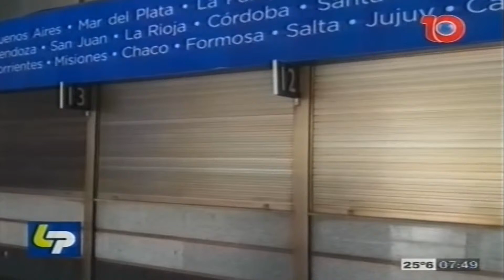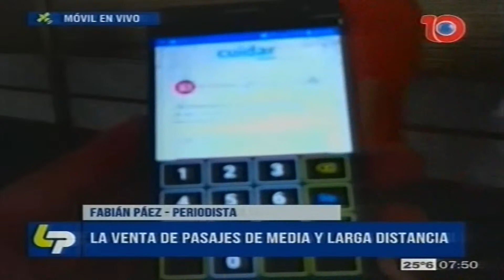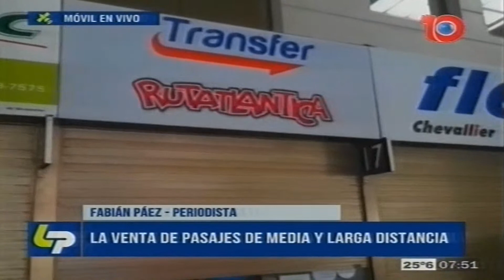Siguen cerradas las boleterías de larga distancia en la Terminal de Tucumán